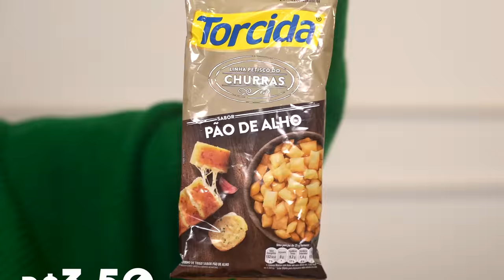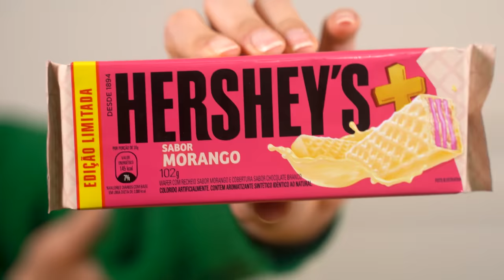PROVANDO NOVIDADES do MERCADO BRASILEIRO! Passa Tempo nova, Torcida de Pastel, Hershey's de Morango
Oi gente! Hoje estamos provando novidades do mercado brasileiro, achamos algumas comidas que nunca tínhamos visto e resolvemos experimentar aqui com vocês.

♥ Cupons
AMARO - GABEZANQUI
SHEIN - S4GABEZANQUIBR
VIZZELA - GABE15

Capítulos:
00:00 Hellow
00:24 Torcida Pão de alho
02:02 Passatempo Wafer
04:42 Torcida Pastel de carne
06:16 Passatempo Batom
09:17 Hershey’s Morango